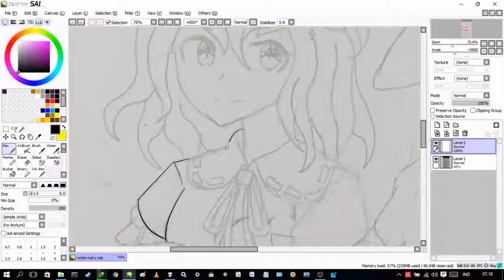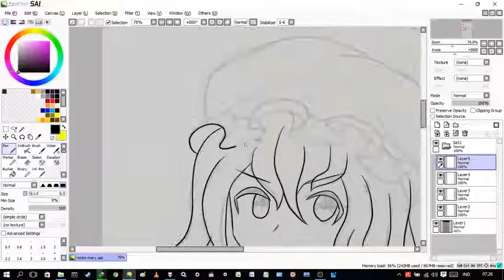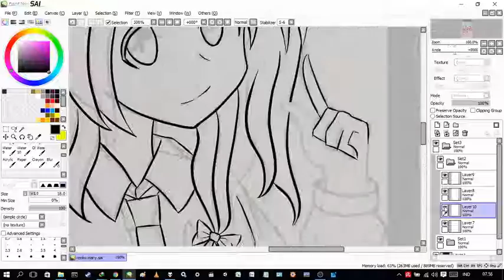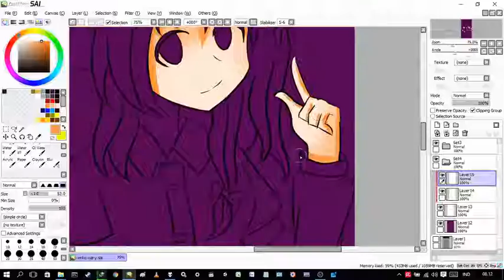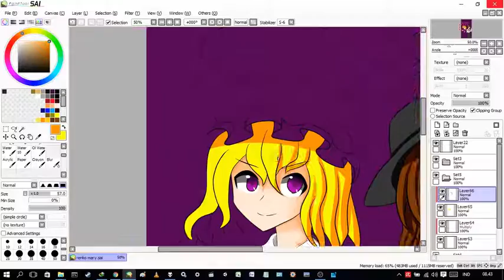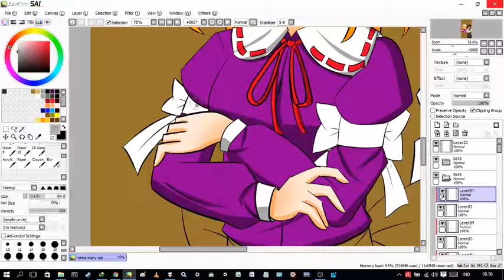Speedpaint Maribel Hearn and Usami Renko from Touhou Project